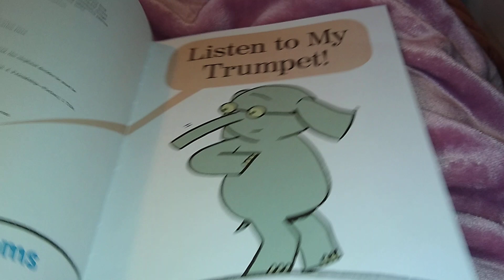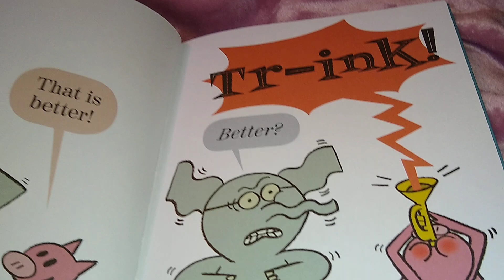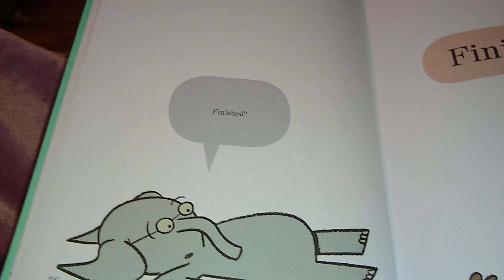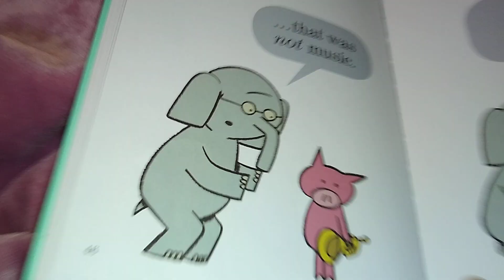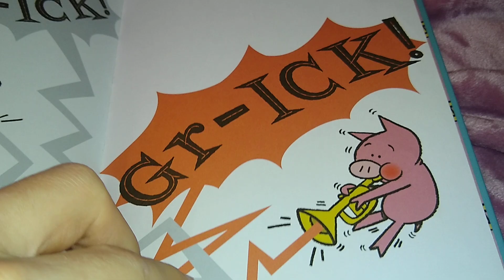Listen to My Trumpet! (Read Aloud) Audiobook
An Elephant and Piggie Book